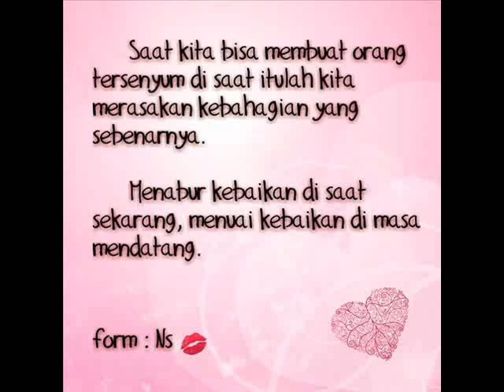Harus Nonton!!! Bagi Anak Poltekkes Palembang.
Mengenang masa kuliah di tahun 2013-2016, Video berisi Foto kenangan anak2 Kelas C Kep.Palembang Tahun ajaran 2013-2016